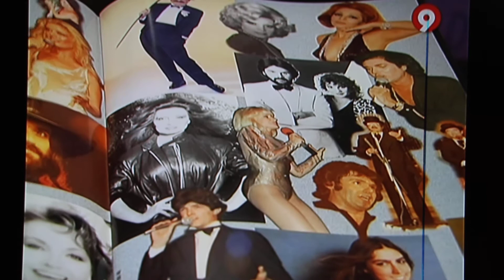Benidorm Palace en Canal 9 20/10/2010